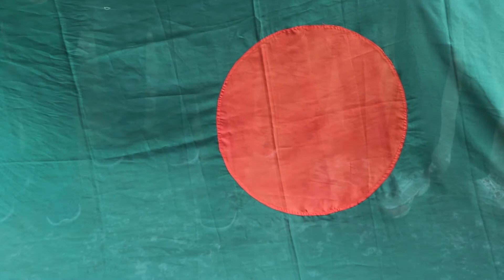PFDA-VTC Cricket motion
Persons with Autism and Neuro-Disorders are displaying their performance in Cricket while Bangladesh's Cricket is their idol. They love cricket and they hold cricket on dreams. Being persons with Autism and Neuro-Disorders, their short comings could not be the barrier of playing cricket. This step is capture their cricket interest though musical choreography.